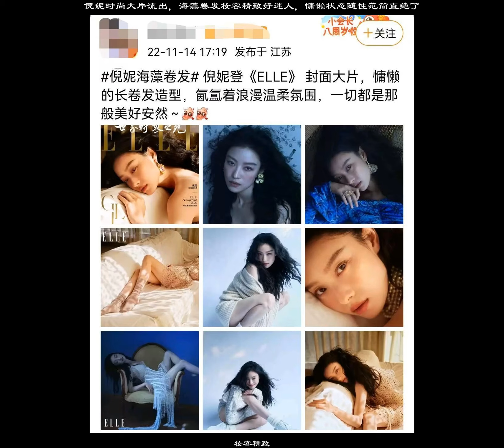倪妮時尚大片流出，海藻捲髮妝容精緻好迷人，慵懶狀態隨性范簡直絕了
」照片中，倪妮一頭復古范兒的海藻捲髮，妝容精緻，充滿詩意，時尚性感，給人無限的想像。